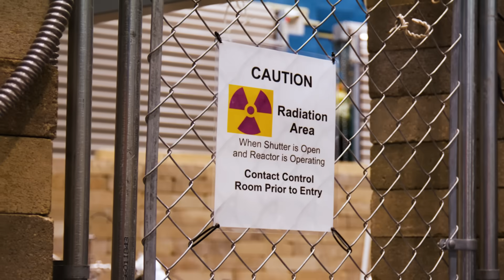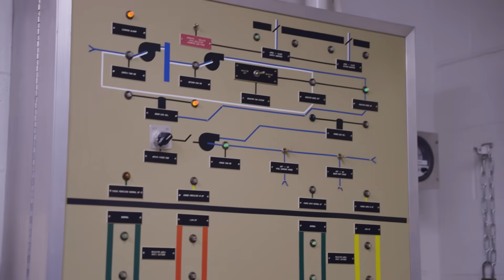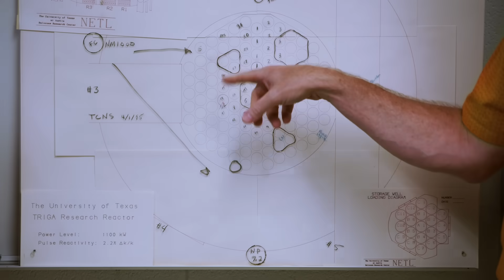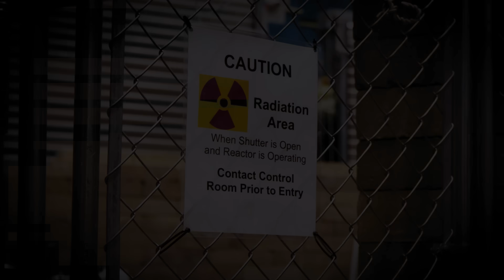I tried to melt down a real-life nuclear reactor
I pulled a control rod out of an active nuclear reactor. (Thank you to Fifty Years Fund for sponsoring this episode!)

The experiment was Matt Loszak's idea — he cofounded Aalo Atomics to build a nuclear reactor safe enough for your backyard, a bold idea... and one worthy of an experiment like this one.

Our hypothesis was that we would survive this experiment thanks to Uranium Zirconium Hydride (UZrH), the fuel used by both the test reactor at UT Austin and Aalo's future reactors.

Matt said this fuel wouldn't melt down given to its strong "negative temperature coefficient of reactivity." If you don't know what that means... neither did I. But it may be the key to unlocking abundant, safe, clean energy.

That's why I flew down to the University of Texas to make this video, and ran an experiment on UZrH fuel using a real nuclear reactor.

I think you're going to love it.

Chapters
00:00 — What if nuclear power didn't have to be dangerous?
01:09 — Introducing Aalo Atomics
02:20 — UT Austin TRIGA reactor tour & overview
04:26 — Nuclear energy 101
05:27 — The experiment: control rod ejection
06:57 — Experimental results: power, energy, temperature
08:22 — "Negative Temperature Coefficient of Reactivity"
09:41 — Why isn't everyone using this?
10:32 — Aalo's bet: adapting UZrH for power production
11:40 — The future of nuclear power

Thank you to Wil Stewart (co-editor) and Matthew Knipfer (camera) for their help making this video.